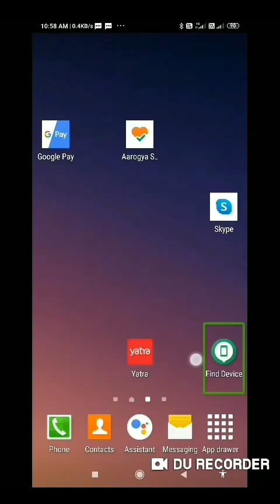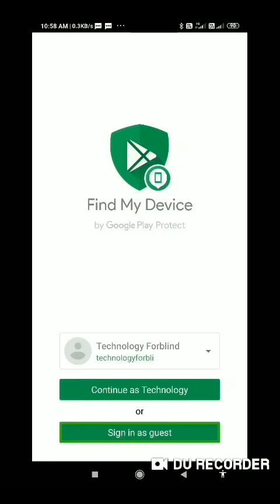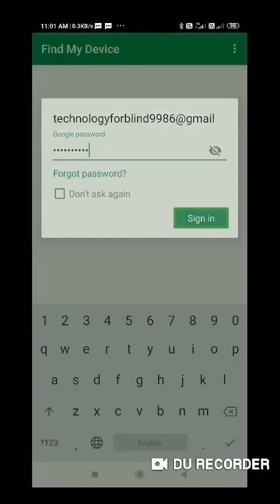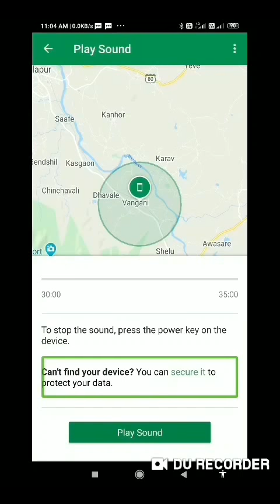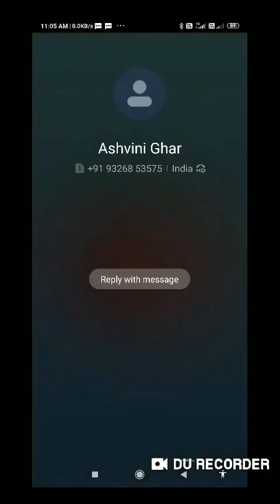how to use Google find my device with TalkBack for blind user how to find your lost mobile for v i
hi guys in this video I am going to focus
how to use Google find my device how to find your loss mobile how to format your mobile using Google find my device how to erase your mobile using Google find my device application  much watch this video

any questions my mobile number is 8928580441